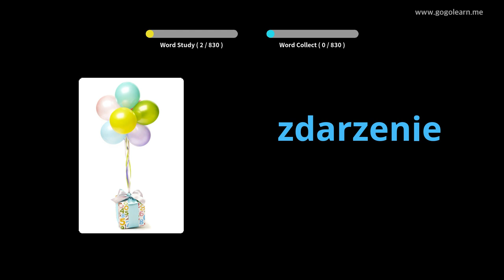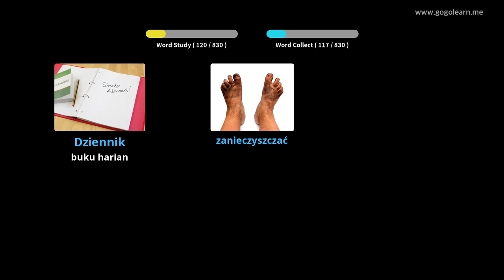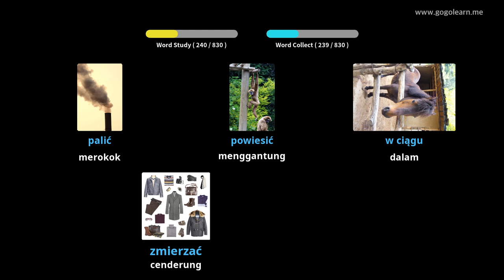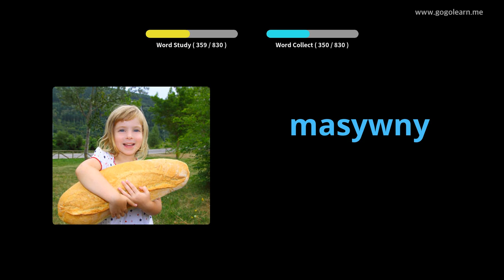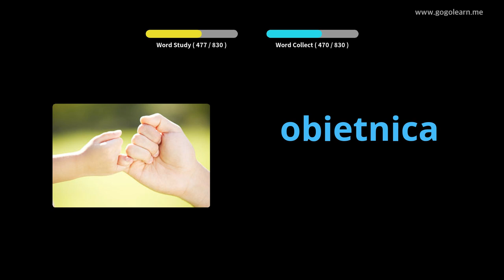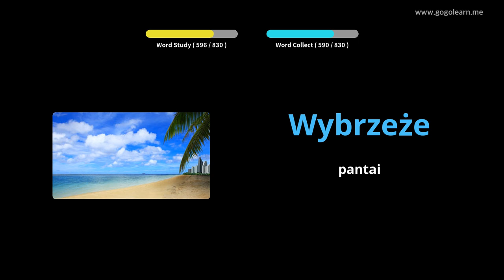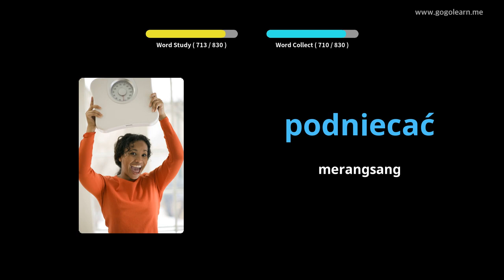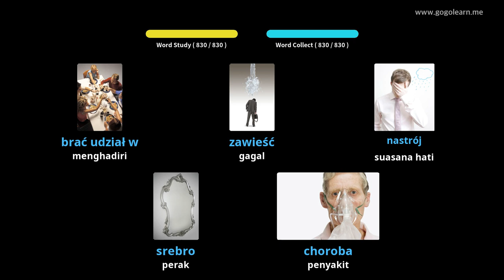Sekolah Menengah Kosakata Bahasa Polandia | Golearn